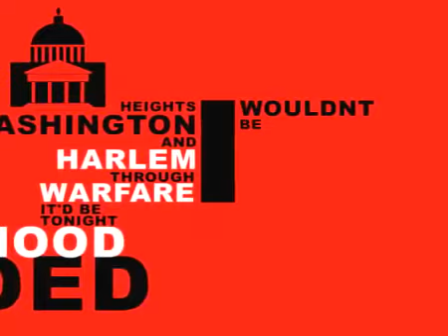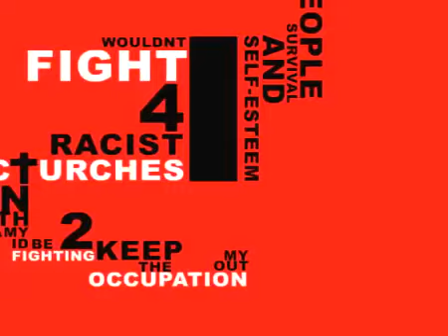TELL THE TRUTH - Immortal Technique